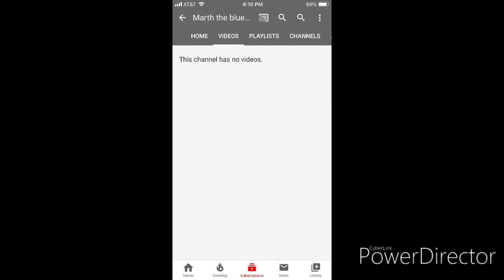My Reaction That Marth the blue cat's video has been Removed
Laides and Gentlemen,Marth's Video has been Removed that's what he get for called ash a loser,Make a dumb video out of Disney Network,Genral Phoenix,Ghost Rider Productions and the others and most of all that what ya get for Threaten me to report me,Cyberbullying me, and made dumb video out of me Hahahaha we're finally Won!